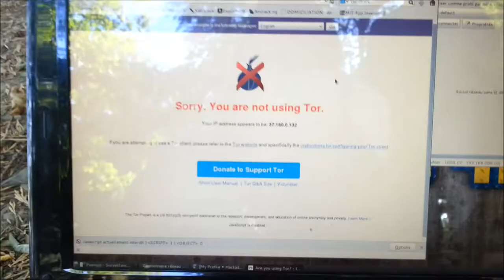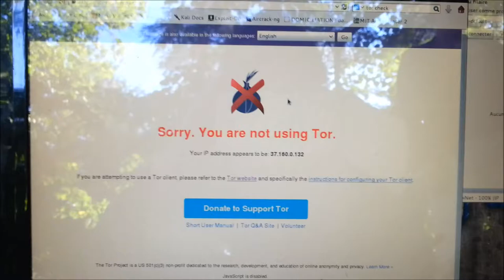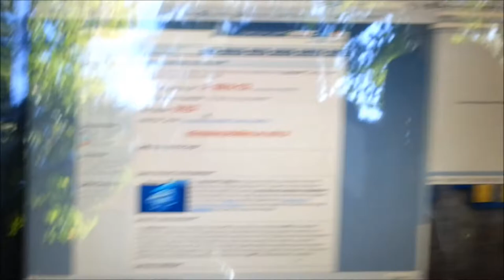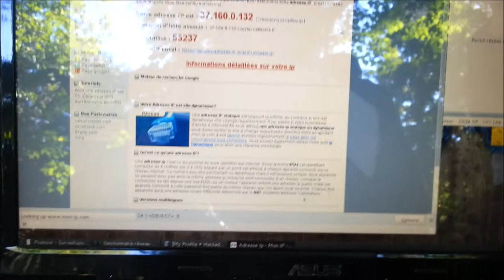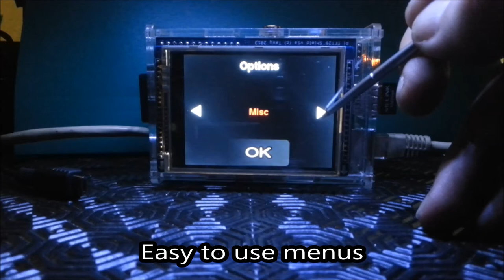WebSecurityEverywhere : TheHackadayPrize Semifinal Video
Here is the required video for TheHackadayPrize Semifinal.
It shows the device in real situation, and also the main user interface.
I apologize for the shaking, I wanted to show it wasn't faked. I was also in a hurry because the rain was coming...
If you're interested in this project, please read the details and vote for it before september 27 of 2014.